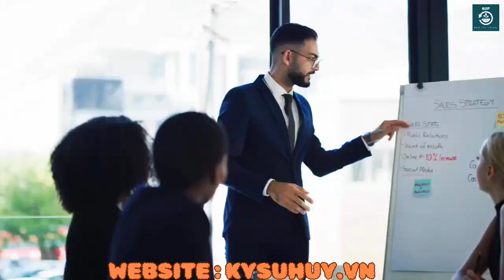STUN 20SL – THUỐC TRỪ SÂU TRỊ BỌ XÍT MUỖI, RẦY NÂU - 0776.400.038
STUN 20SL  – THUỐC TRỪ SÂU
CHAI 240ML

– Phòng trừ Rầy nâu, bọ trĩ trên Lúa;

– Phòng trừ Rệp sáp, bọ xít lưới trên Tiêu;

– Phòng trừ Rệp vảy, rệp sáp trên Cà phê;